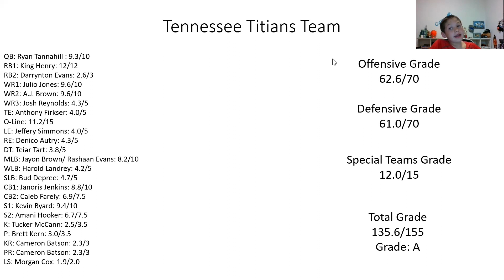Julio Jones and A.J. Brown are the best duo in NFL history. Tennessee Titans NFL team evaluation.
Julio Jones and A.J. Brown are the best duo in NFL history. Tennessee Titans NFL team evaluation. Last Video

Tampa Bay Buccaneers vs New Orleans Saints vs Carolina Panthers vs Atlanta Falcons vs Seattle Seahawks vs Arizona Cardinals vs Los Angeles Rams vs San Francisco 49ers vs Kansas City Chiefs vs Green Bay Packers vs Los Angeles Chargers vs Tennessee Titians vs Cleveland Browns vs Baltimore Ravens vs New England Patriots vs Buffalo Bills.